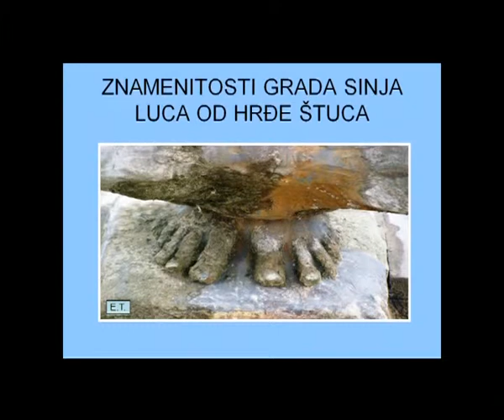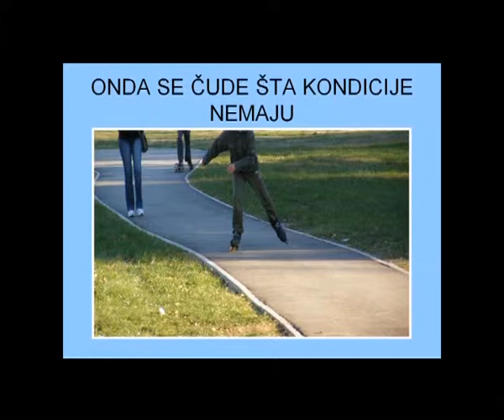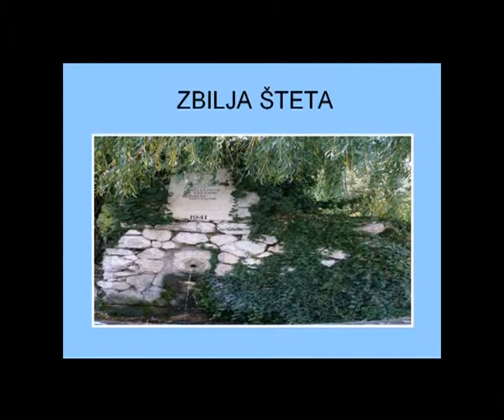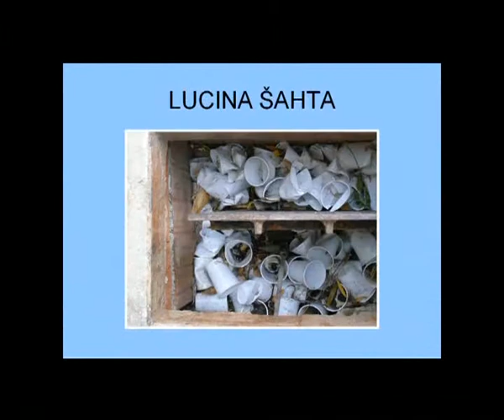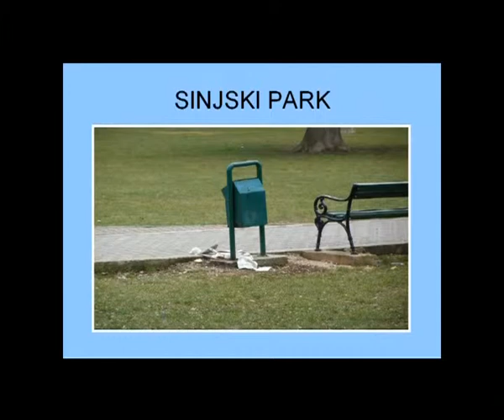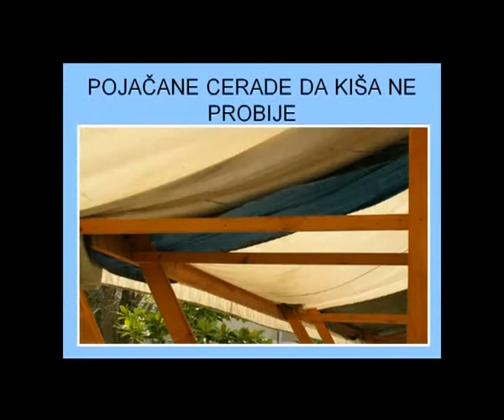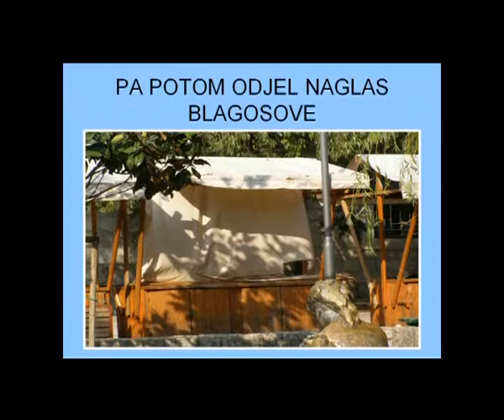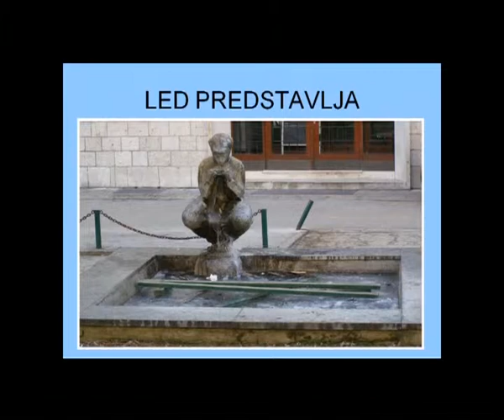1 GODINA NEZAVISNOG DJELOVANJA 2 DIO